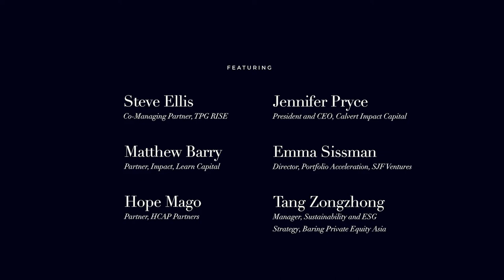The Compass Series | Investor Contribution: Experiences in Optimizing for Impact Performance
Portfolio value creation is at the core of any private markets investment. In impact investing, this includes “investor contribution”, or strategies designed to generate social and environmental impact beyond that which might have been generated in the absence of the investment. However, the subtle differences between impact contribution and typical investor value creation activities are not yet well understood. Examples of value creation activities commonly found in impact investing strategies may include collecting targeted impact KPIs or making certain strategic decisions to optimize for impact. But true investor contribution goes a step further, even if many of those actions are happening behind closed doors.

In this Compass Series panel, we will talk with a number of leading impact investors about their approaches to integrating impact into value creation plans of portfolio companies.

Speakers include:

Steve Ellis | Co-Managing Partner, TPG RISE
Matthew Barry | Partner, Impact, Learn Capital
Hope Mago | Partner, HCAP Partners
Jennifer Pryce | President and CEO, Calvert Impact Capital
Emma Sissman | Director, Portfolio Acceleration, SJF Ventures
Tang Zongzhong | Manager, Sustainability and ESG Strategy, Baring Private Equity Asia